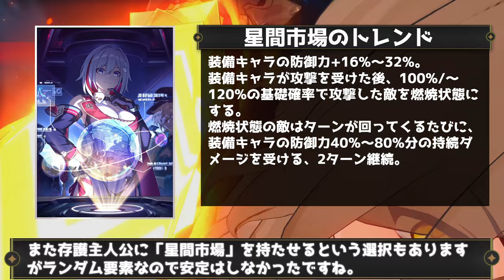【崩壊スターレイル】黄泉の虚構叙事適正は低い？それとも依存型？星４編成で全ステ試してみたら意外な欠点と優秀な部分が見えてきた。どこにでもいる普通の微課金プレイヤーの解説【崩スタ】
今回は、黄泉の虚構叙事の適性についてまとめました。

00:00 オープニグ・今回の虚構叙事の内容
01:31 虚構叙事の成績
03:00 黄泉の適性は？
05:46 活用の仕方について
08:38 虚構叙事の為に黄泉を引くべき？

２日に１回のペースで動画投稿をしてます。

-GAME INFO-
■対応ハード：PlayStation 5、 PlayStation 4、 iOS、 Microsoft Windows、 Android
■ジャンル： アドベンチャーゲーム、 ストラテジーゲーム、 ローグライクゲーム
■開発元：miHoYo、 COGNOSPHERE PTE. LTD.